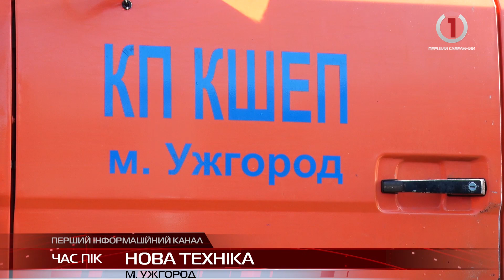Витратили 22,5 мільйона гривень: в Ужгородській міській раді придбали 9 одиниць техніки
22,5 мільйона гривень витратила Ужгородська міська рада на оновлення автопарку місцевого комунального підприємства. На ці гроші придбали 9 одиниць спецтехніки, ще дві отримали як гуманітарну допомогу. Серед них 2 комплексні дорожні машини, які взимку будуть розкидувати піщано-гравійну суміш, влітку можуть слугувати самоскидом або поливо-миючою машиною. Також 2 міні самоскиди інтегровані до невеликого розміру вулиць, екскаватор з більшою від попередників продуктивністю та 4 тракторці, що дасть можливість обслуговувати повністю пішохідні маршрути.